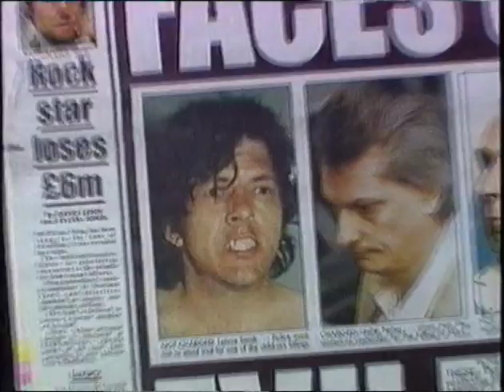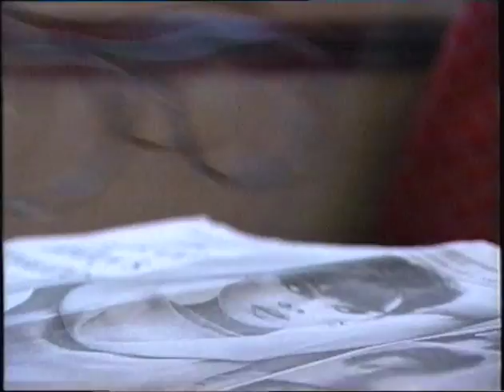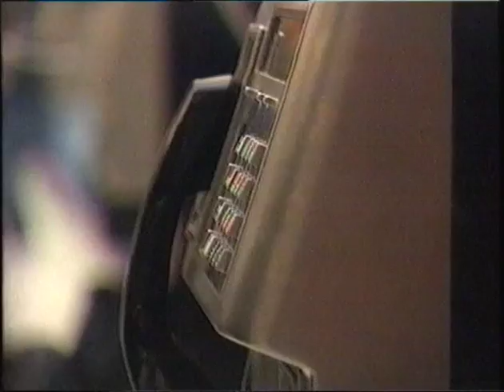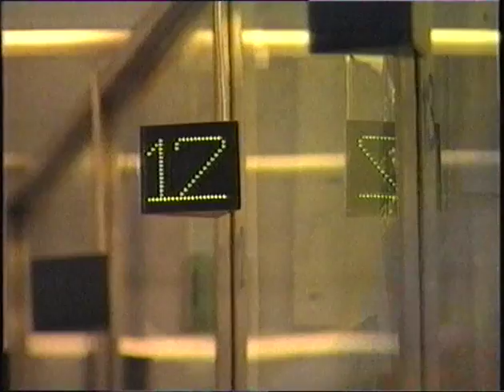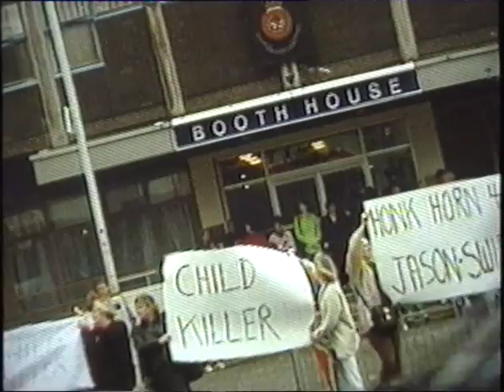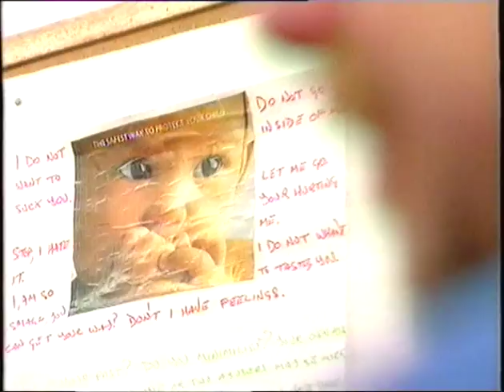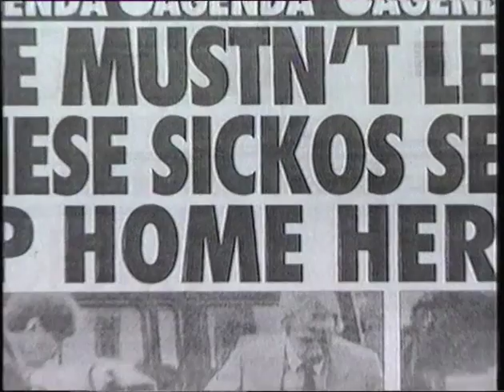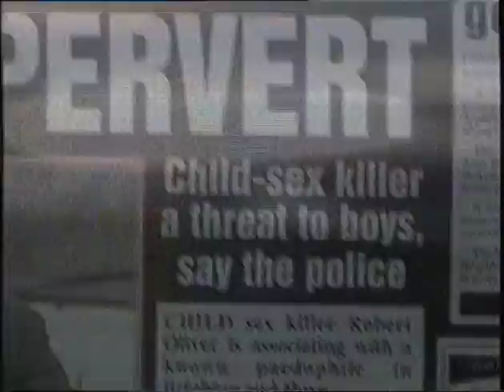Extreme Measures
ITV World in Action documentary, November 1997, about the early release from prison of child killers Robert Oliver, Lennie Smith, and Sidney Cooke.